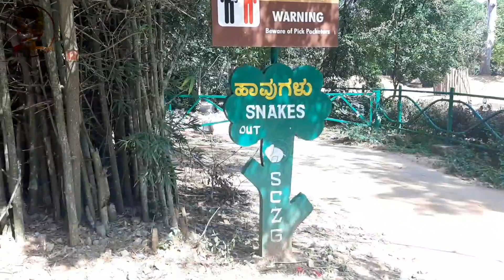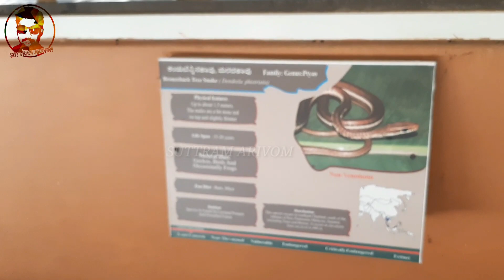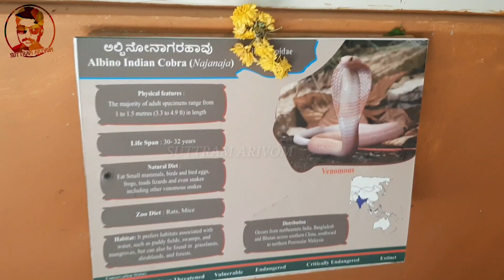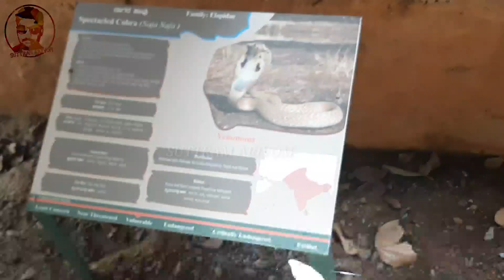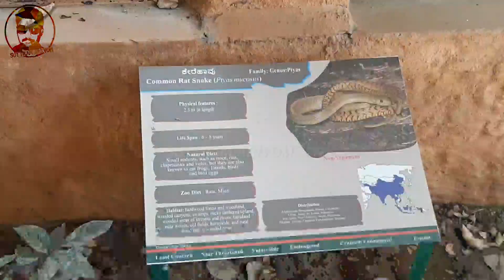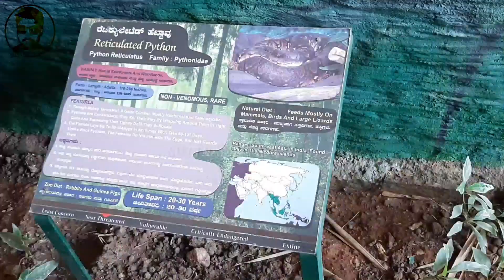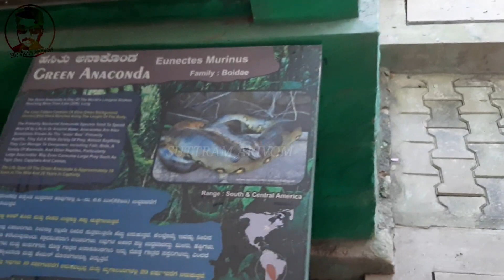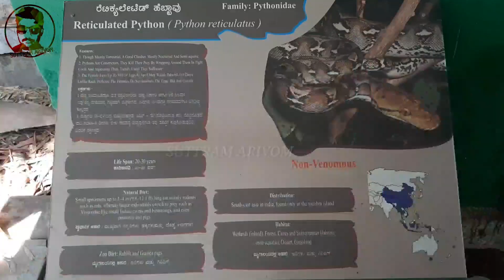DIFFERENT TYPES OF SNAKES | MYSORE ZOO SNAKES PARK | VIGNESH | SUTTRAM ARIVOM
Mysore zoo is the wonderful place to watch lot of animals,birds and snakes.

Location : Mysore Zoo (Sri Chamarajendra Zoological Gardens)
Zoo Main Road, Indira Nagar, Ittige Gudu, Mysuru, Karnataka 570010

Welcome to suttram arivom

I'm vignesh

If you interesting to watch my channel other useful videos

Parvathamalai

Vallimalai

Sukreeswarar temple